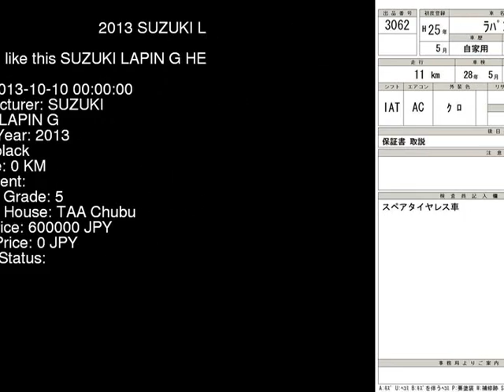2013 SUZUKI LAPIN G HE22S